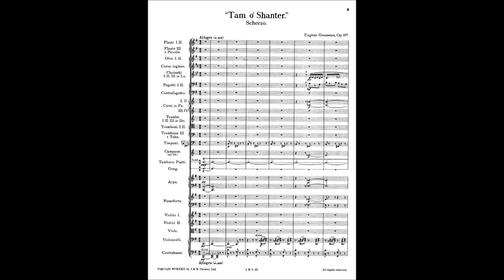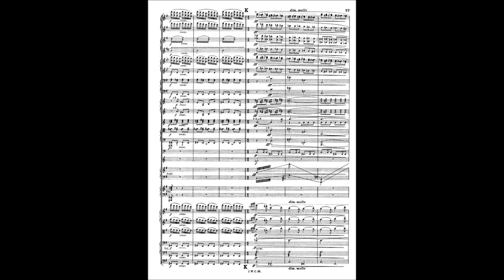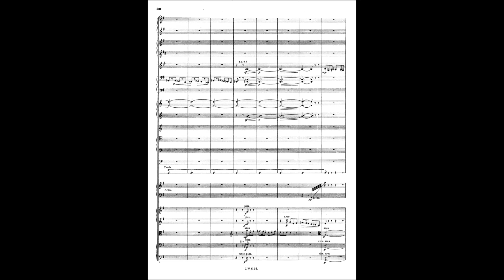Eugene Goossens - Tam O'Shanter Op.17a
Andrew Davis
Melbourne Symphony Orchestra